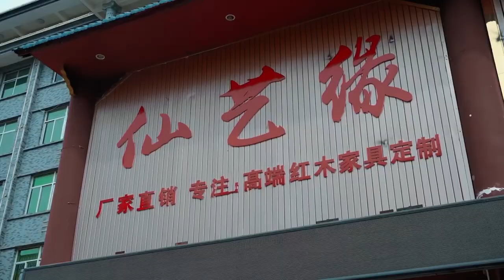仙遊仙作——仙遊紅木傢具（一）